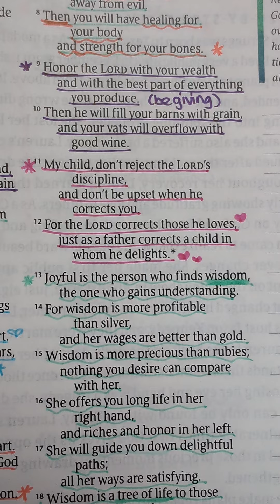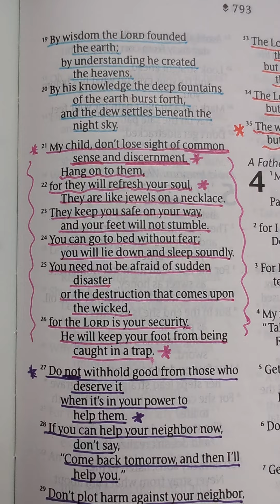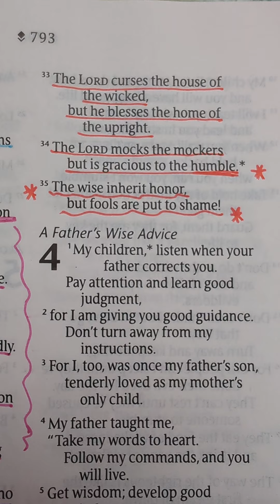Proverbs 3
Day 3 of the proverbs challenge.